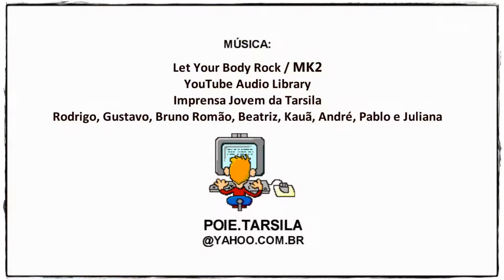EMEF Tarsila do Amaral - DRE-BT - Projeto Corpo e Movimento - Basquete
01/09/17 - EMEF Tarsila do Amaral - DRE-BT -  Projeto Corpo e Movimento - Basquete. Profºs. Edson e David.